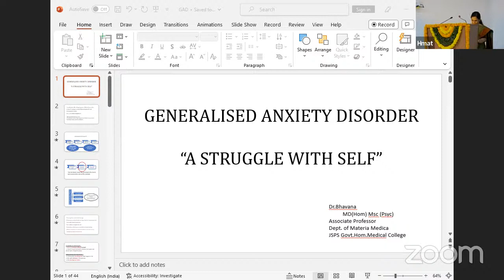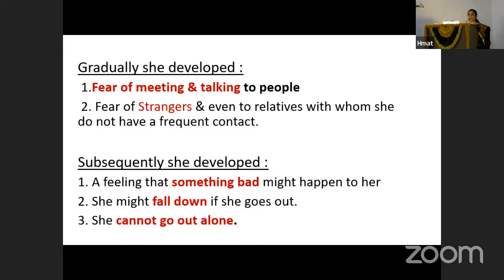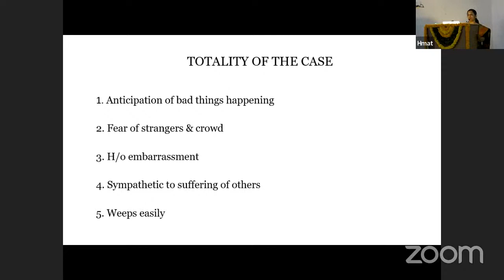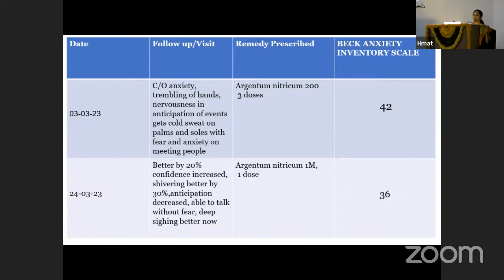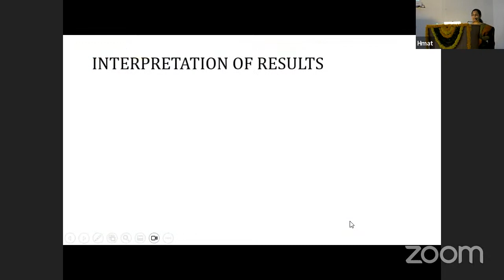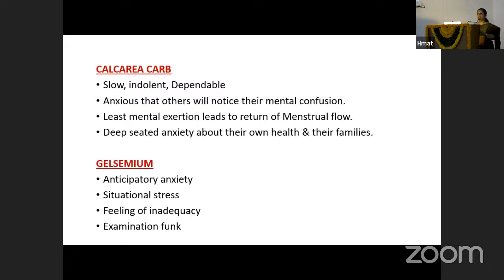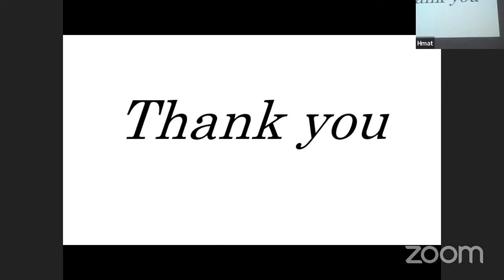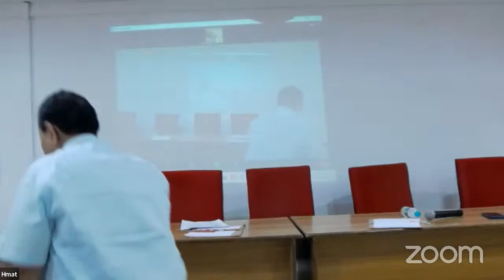N.V. SRINIVASA RAO MEMORIAL ORATION, 28TH MAY,2023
0:00-02:27- Introduction of the Speaker Dr. B. Bhavana by Dr.Mahek Singh
03:12-52:56- Oration by Dr. B. Bhavana on "GENERALISED ANXIETY DISORDER- A FEELING SELF"
52:27-01:05:12- Expert Opinion by Dr. G. Janardhan Reddy
01:05:13-01:12:20- Concluding Remarks by Dr. Venugopal Gouri